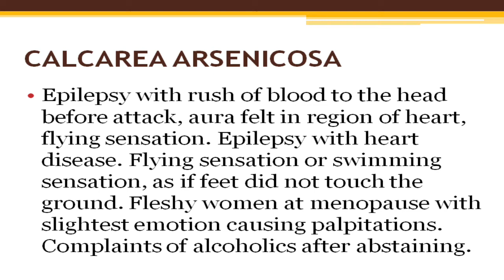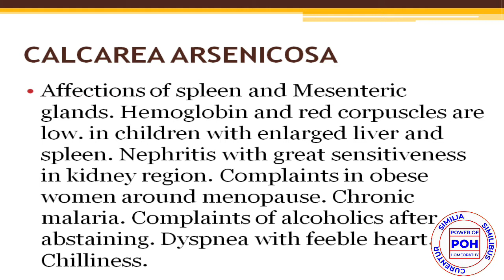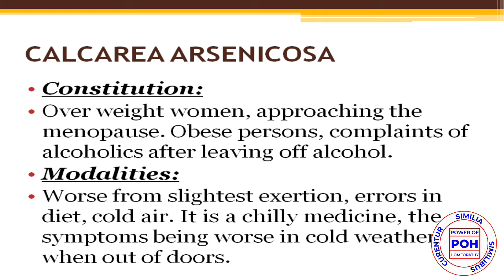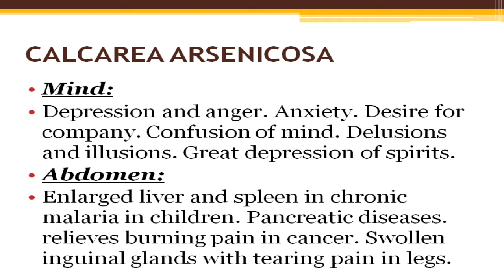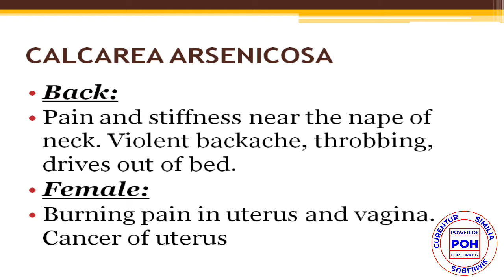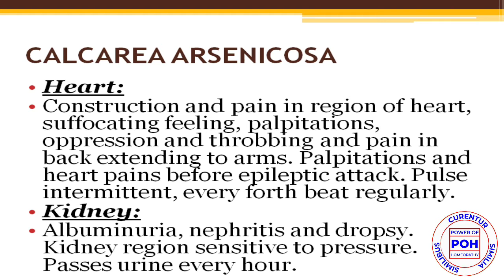Calcarea Arsenicosa/Epilepsy/Menopause/Obesity/Sensitiveness/Bearing down pains/موٹاپا/حساسیت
Online treatment available
Dr. Omer Ali Wasiq
Dr. Dilbara Fazal